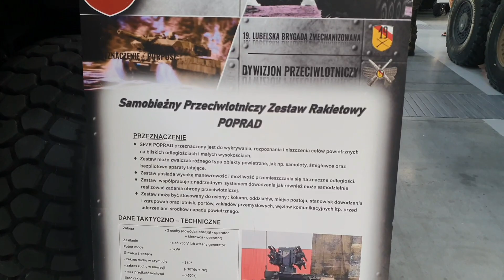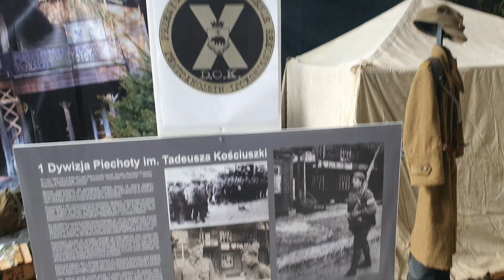Pro Arma Lublin 13.05.2023